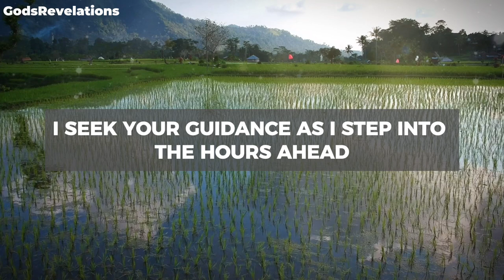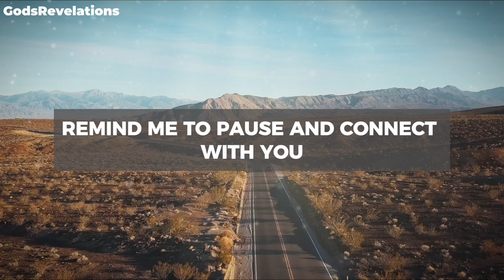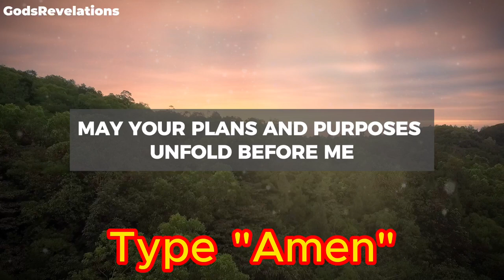God's Revelations - Morning Prayer of Gratitude and Guidance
godsrevelations